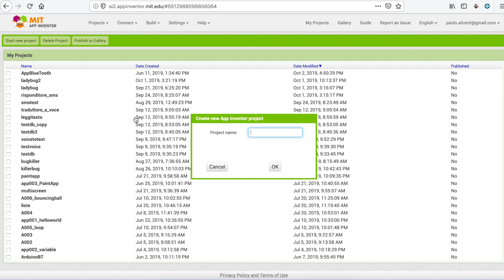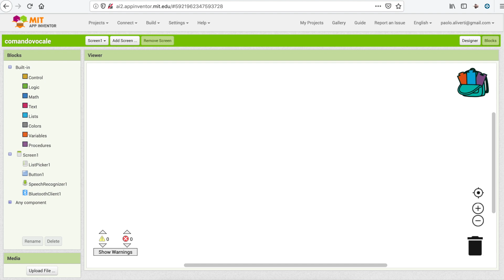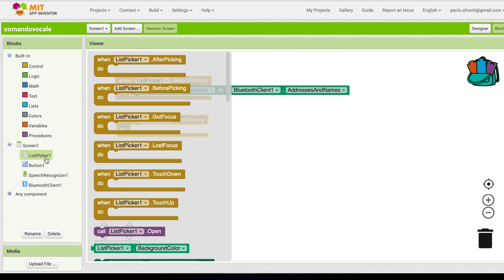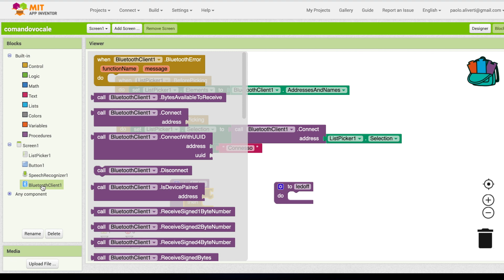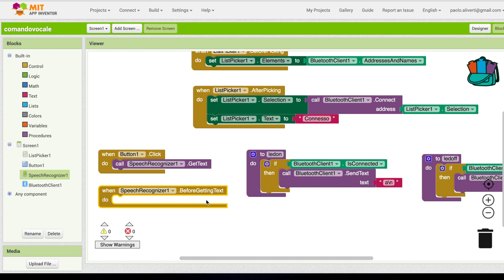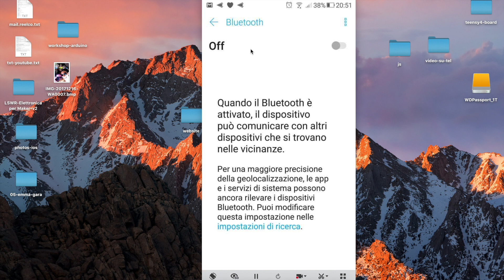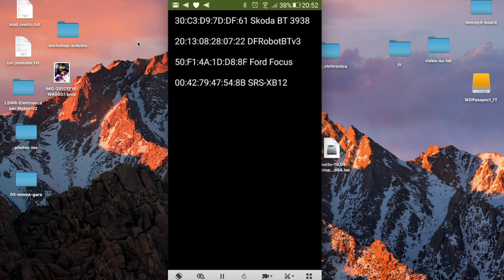Controllo vocale per Arduino con Bluetooth e AppInventor 2/2 - Video 270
In questo video realizzeremo un'interfaccia vocale con Arduino e un App con AppInventor. L'app per Android riconoiscerà la nostra voce e la utilizzerà per attivare un comando da mandare ad Arduino, collegato via BlueTooth. In questo video scriveremo l'App per AppInventor e testeremo il sistema.
Video n.270 del corso Arduino in 100+ video.

ATTENZIONE: Per ovvi motivi di tempo non posso correggere o analizzare gli sketch che postate nei commenti o che inviate via mail. Rispondo a tutte le domande e le richieste ma "non faccio i compiti per voi". Se vi serve uno sviluppo ad hoc contattatemi in privato.